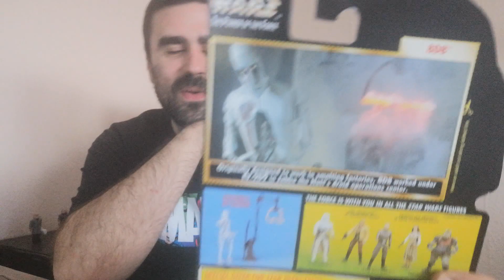47# Power of the Force figurák részletesen 23.rész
A mai adásban megint 5 figura került sorra. 8D8...Wuher...az Ugnaughtok és a sima mezei Farmboy Luke. Jó szórakozást!